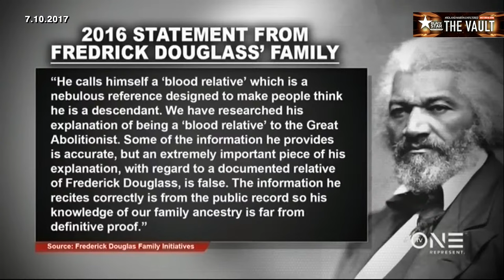Roland debates Dr. Umar Johnson | From TheVault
From TheVault! Roland debates Dr. Umar Johnson

Aired 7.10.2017 | Courtesy of TV One